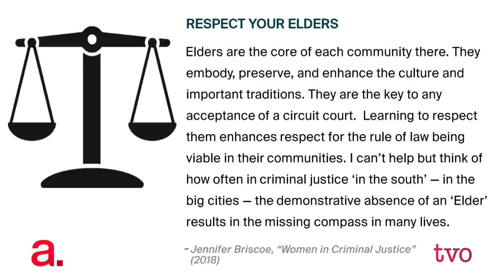Women in Criminal Law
Canada's criminal justice system is no longer the boy's club it once was, and the number of women entering the profession is on par with men. The ratios are not that encouraging for racialized women, and pay rates are still not equal. And, as is often the case, women face different challenges both with cases they work on and in the profession itself. Two co-authors of a new book, "Women in Criminal Justice: True Cases by and about Canadian Women and the Law," talk to Steve Paikin about what they their experiences.